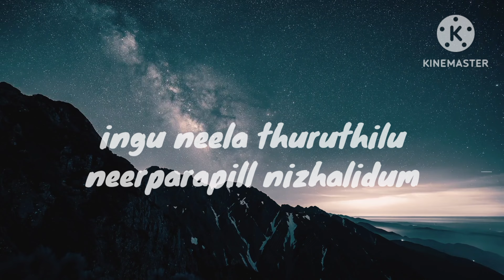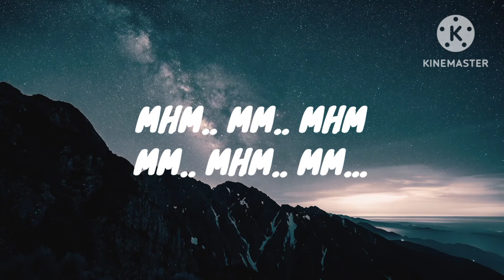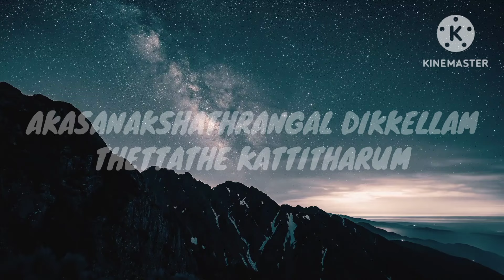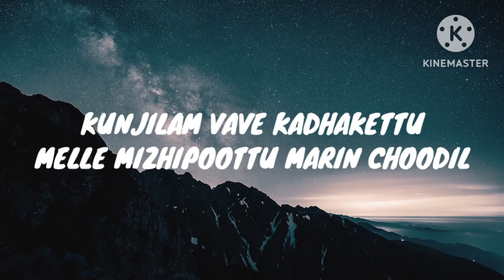ANGU VAANA KONILU LYRICS - AJAYANTE RANDAM MOSHANAM | VAIKOM VIJAYALAKSMI | TOVINO THOMAS